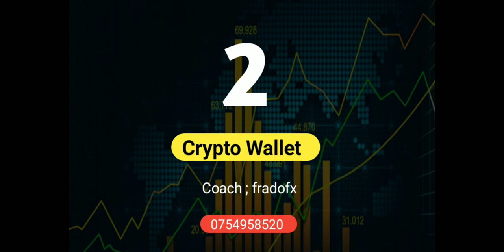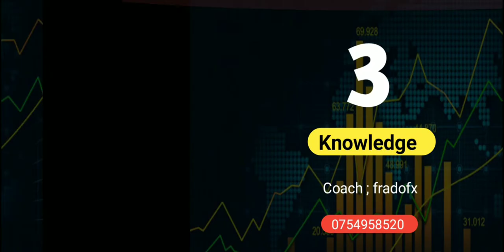Vitu vya Msingi kabla hujanunua SHITCOIN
IIUNGE TELEGRAM

Make money while sleeping with this Affliate program